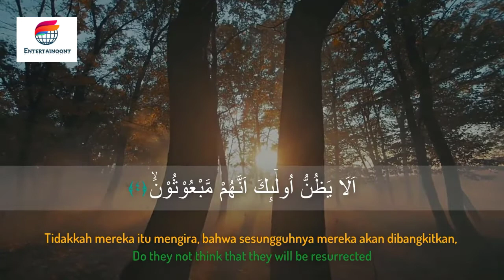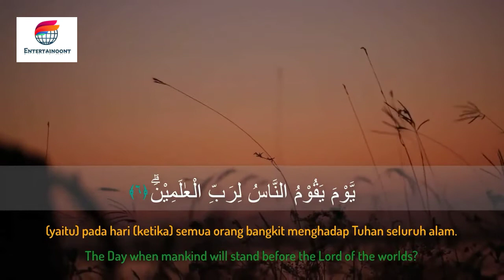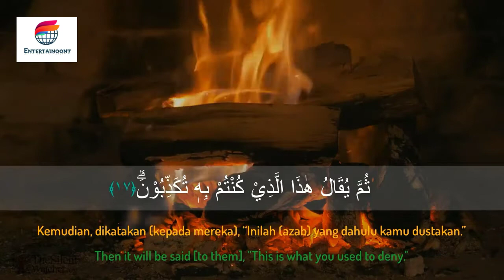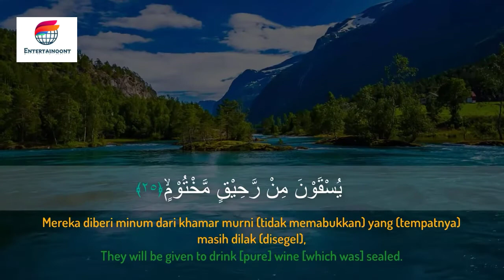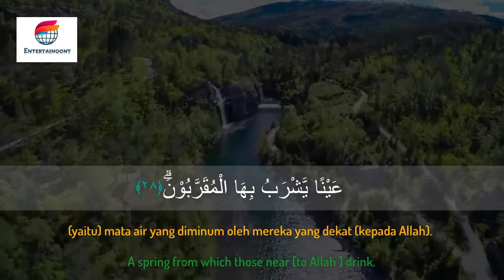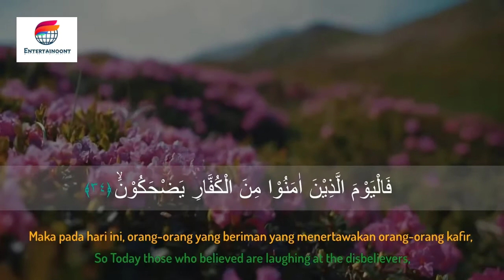Salim Bahanan || Surah Al-Mutaffifin || Quran In Beautiful Recitation